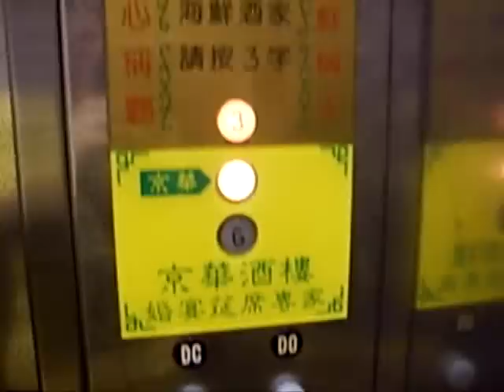旺角太子聯合廣場往酒樓Fujitec升降機 (九號升降機)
旺角太子聯合廣場往酒樓Fujitec升降機 (九號升降機) , 於2006年暑假轉由稼達機電工程有限公司(CKP)保養,而今年3月轉由蒂森克虜伯電梯(香港)有限公司保養,而8號升降機早於完成更新工程,機內更換了蒂森克虜伯電梯原裝按鈕同樓層Mon,而9號升降機仲保留了Fujitec原裝按鈕同樓層Mon。

註:該兩部升降機物主屬旺角好彩海鮮酒家,而樓上(東海大廈)七部Fujitec升降機物主屬東海大廈業主立案法團,於九十年代初期轉由稼達機電工程有限公司(CKP)保養